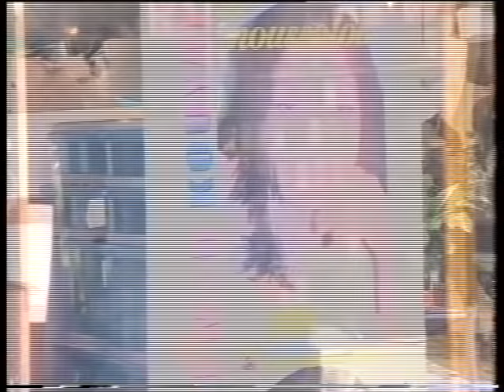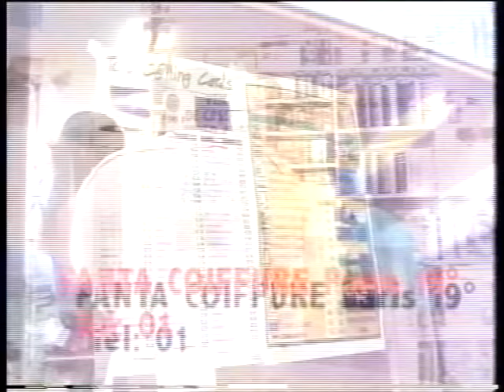Sekouba Traoré - Bamako - (Ganda Tv)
Evénement Chasseur Africain.
Donso  Malien
Chaine de distribution : GandaTv
Producteur : Camara Production